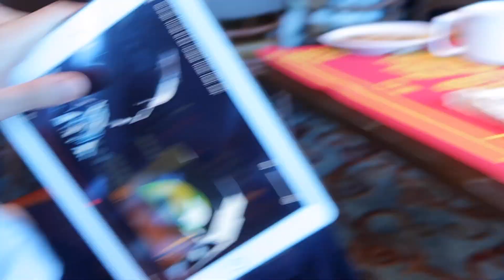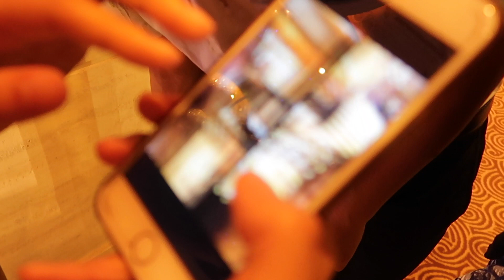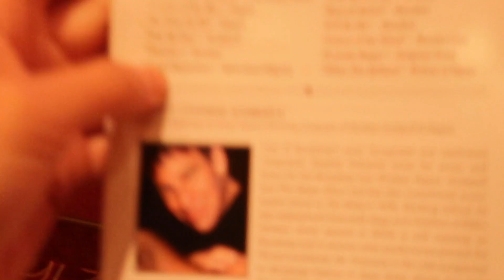TRYING MY FIRST REAL PINA-COLADA (fail)! pt.3 // briana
VLOG #46! Day 3 of the cruise was spent at sea and the highlight of my day was watching Mel dancing while holding her pizza and how it fell and everybody around us screamed and laughed.  On day 4 we explored around Ensenada and it looked the same as the last 3 time I went haha.  I tried my first non virgin Pina Colada and uhh it wasn’t very fun LOL. Guess I’m a light weight.  I might post a travel diary video about my whole trip.

XOXO, B.

Intro and outro song: Young Blood by The Naked and Famous

Find me on other places of the Internet!